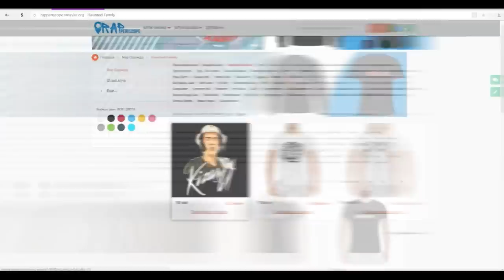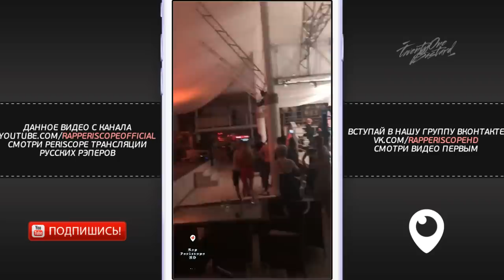Yarmak Против Vnuk. Бой ПРОЕКТА «БИТВА»